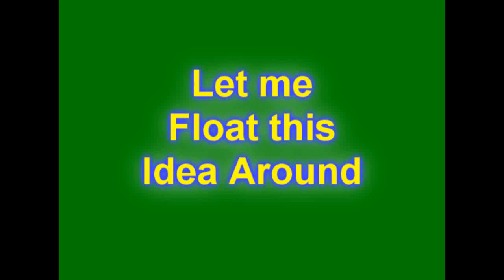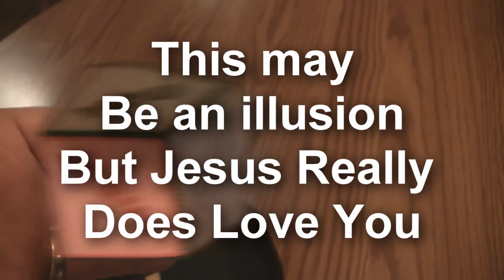No Illusion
A short video reminder while many things in this world will play tricks with your mind, there is one message that is not an illusion.